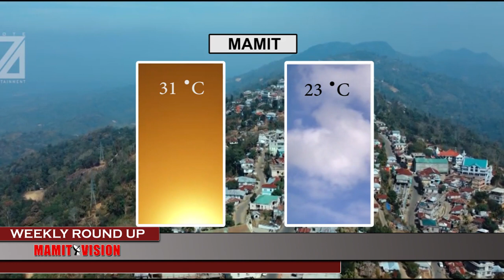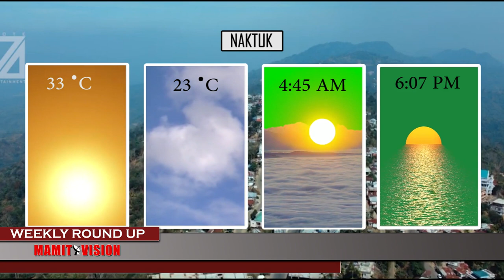MAMIT VISION Weekly Round Up | 22nd July, 2023